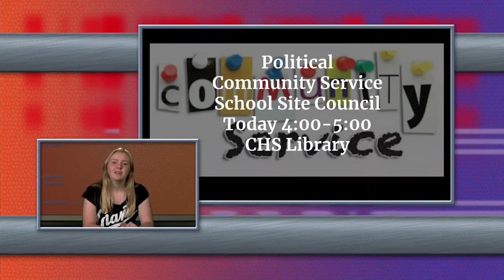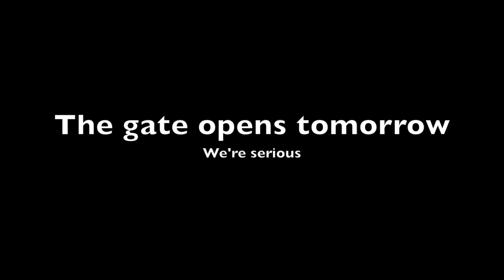C TV 9 27 18